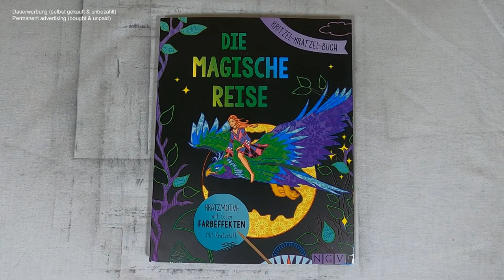Delphine sind auch nur schwule Haie - Delphin I DIY I ASMR I scratch painting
diy I asmr I scretchbook I no talking I no music I Weltall I Fantasy

📖 Buch 📓
Die magische Reise - Kritzel-Kratzel-Buch

📰 Credits 🖋️
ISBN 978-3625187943